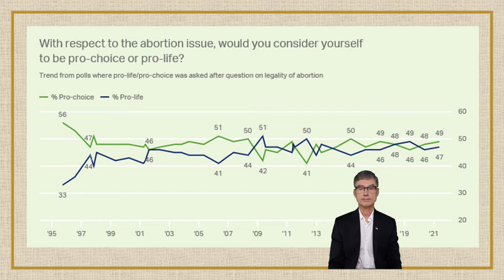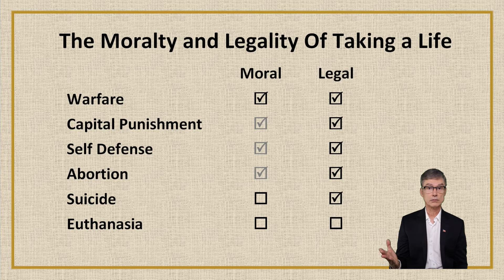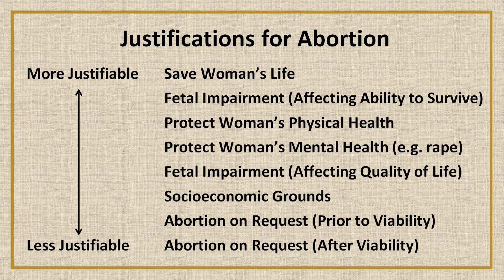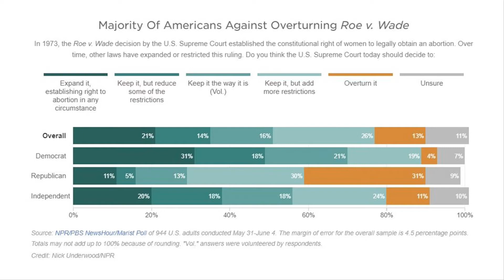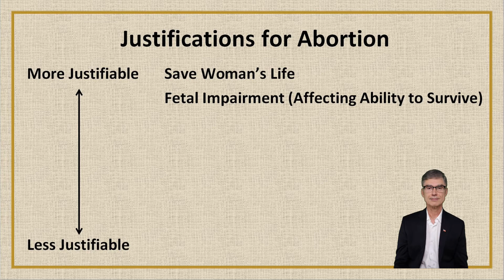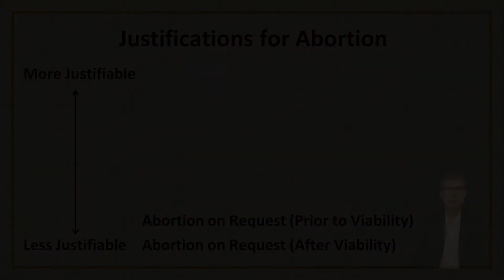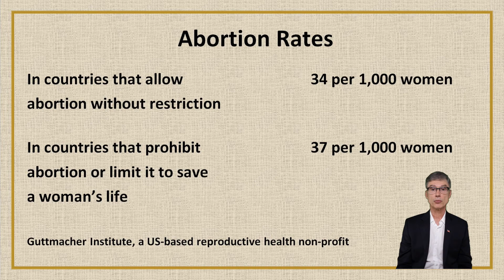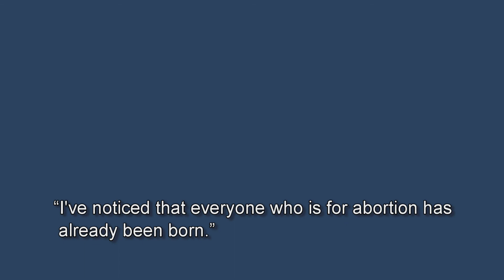Abortion: Good or Bad?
Abortion is a contentious issue with about 50 percent of Americans pro-choice and 50 percent pro-life.  But who is right?  Is abortion good or is it bad?  Is it murder, in which case it should be illegal, or is it justified?  So many questions, such differences of opinion.  It seems as though many people only see one side of the  issue.  Here on the American Patriots Channel we tackle the most challenging issues and are unafraid to take the topic of abortion head on.  We will get down to the facts, explore data from around the world, look for wisdom from history and from world leaders, and resolve one of America's most challenging problems - abortion.